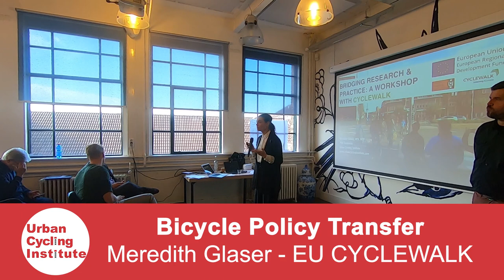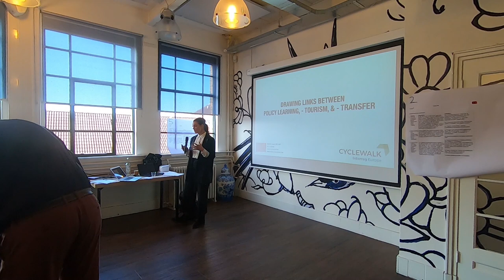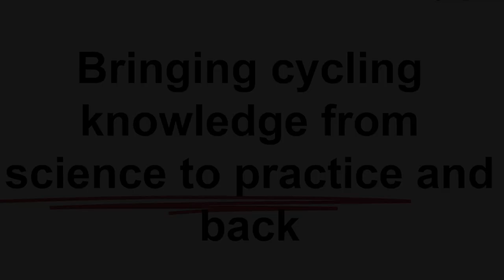Bicycle Policy Transfer in the European Union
Presented by Meredith Glaser at the 2019 Cycling Research Board in Delft, Netherlands.

Read open access academic paper "Learning to build strategic capacity for transportation policy change: An interdisciplinary exploration"